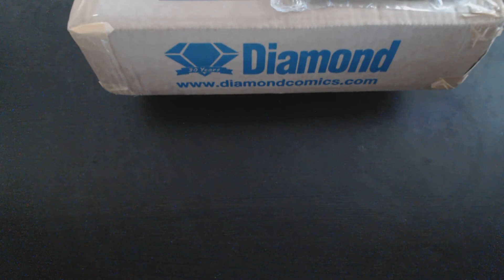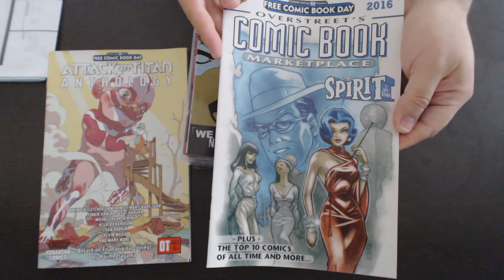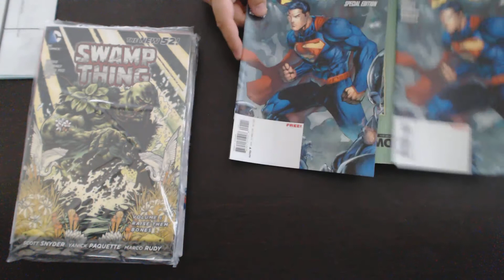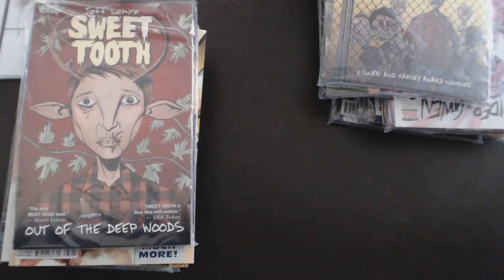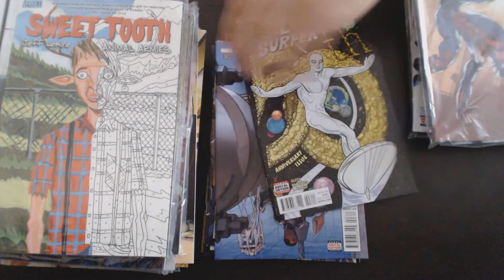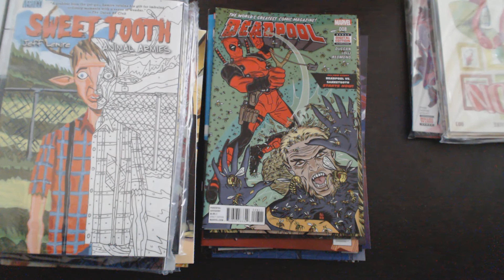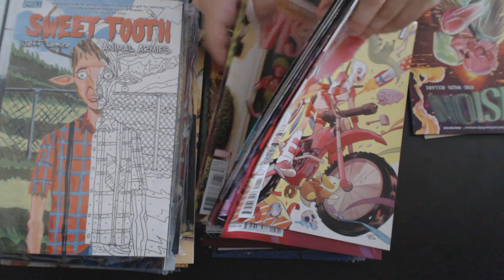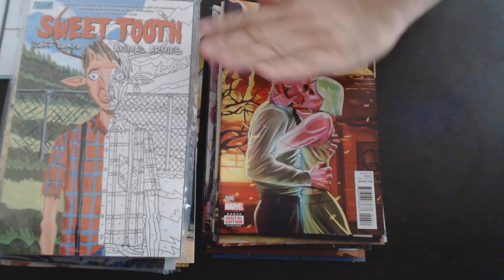13gezegen.com Kutu Açılışı 4